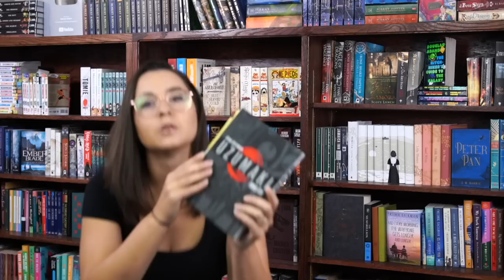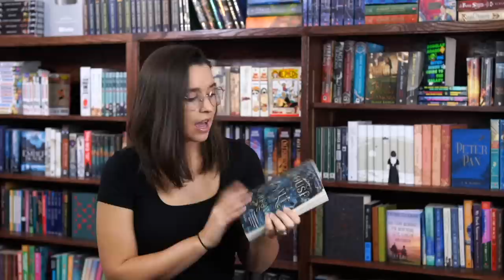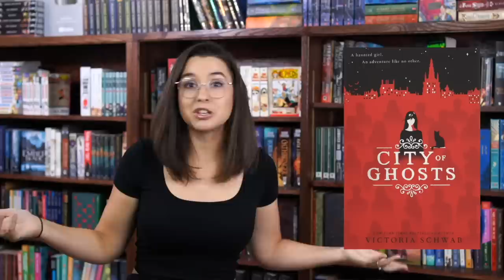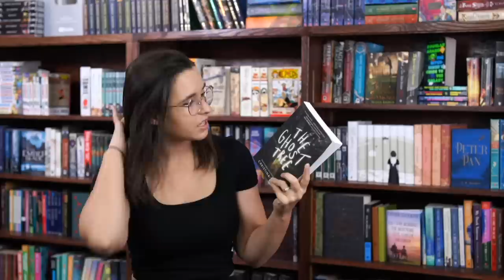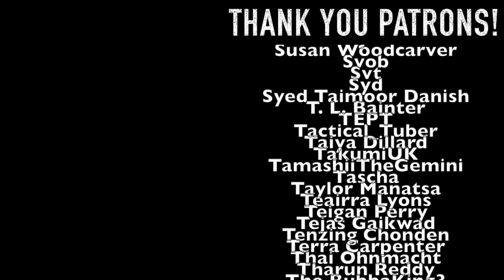Top 10 Horror Books